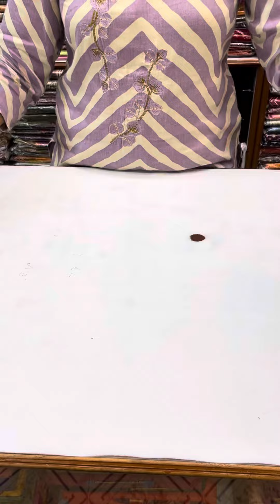CHETTINAD COTTON SMALL SIZE PAVADAI || PSR Brothers